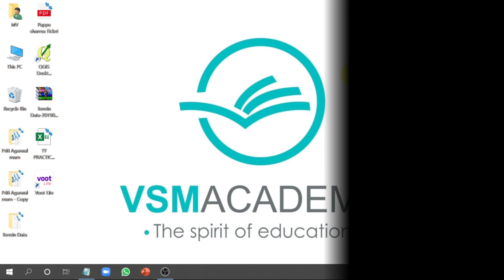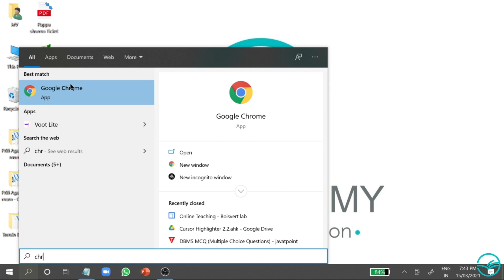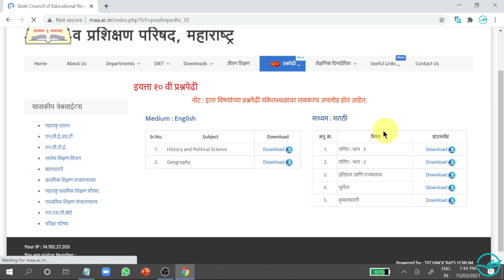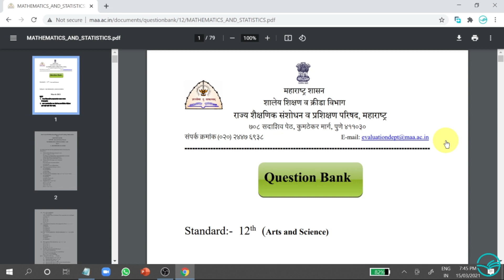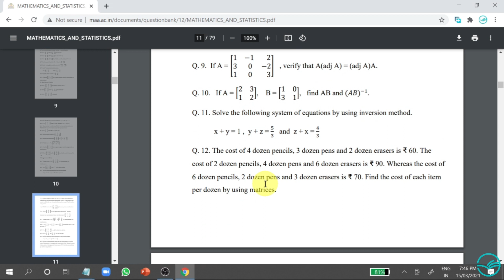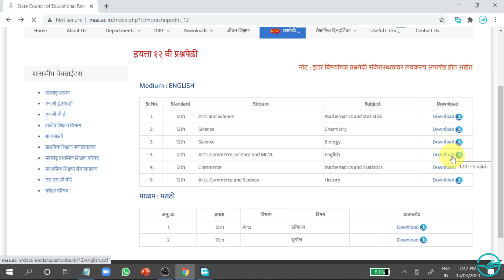Question Bank for 10th and 12th Standard | HSC | SSC | VSM Academy | Mithilesh V